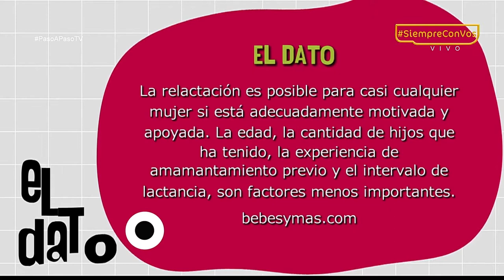Relactación [Paso a Paso TV] Telemedellín